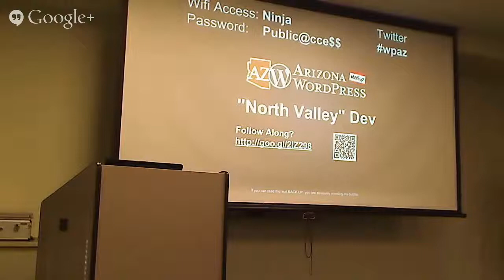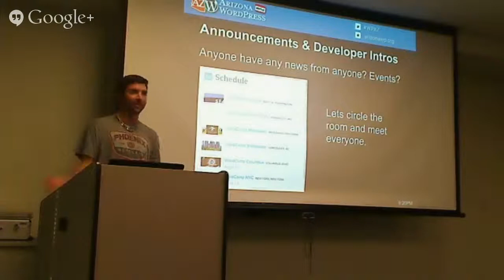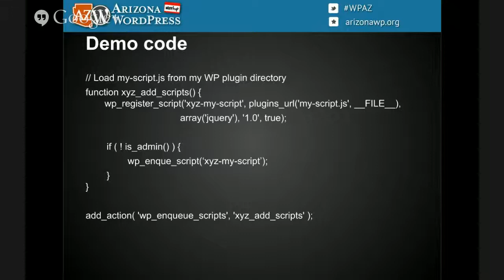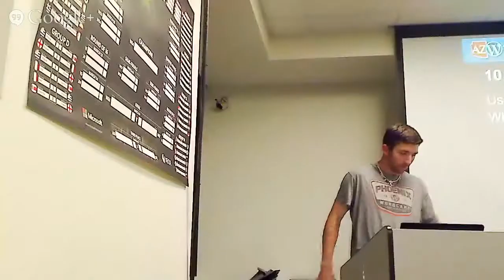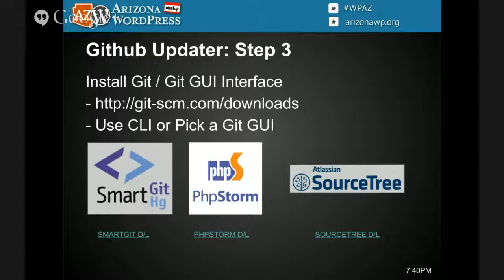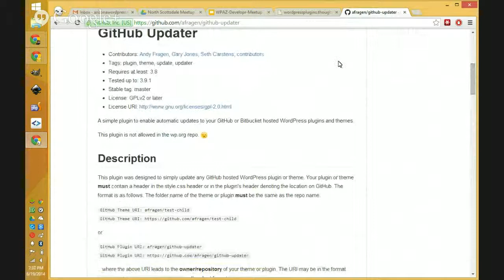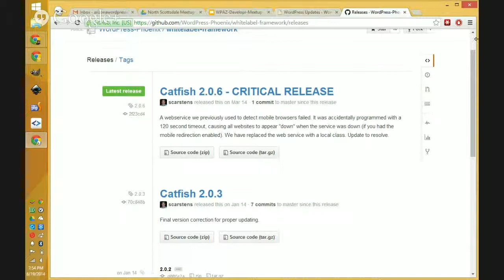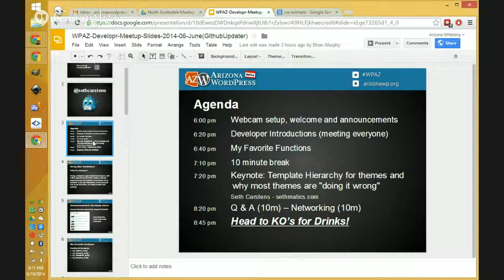Arizona WordPress Developer Meetup June 2014